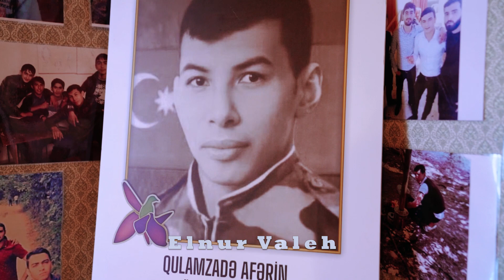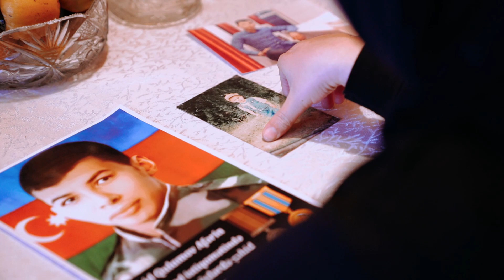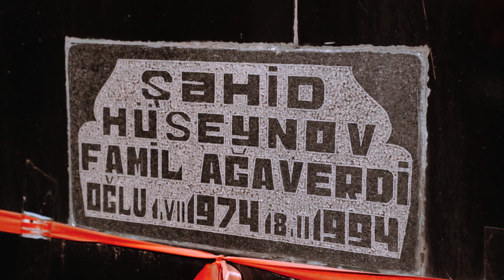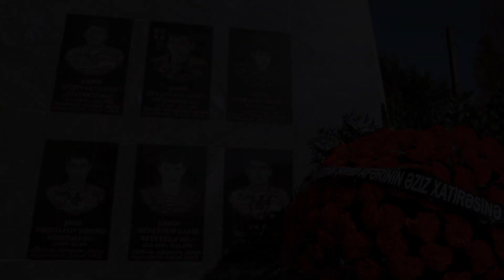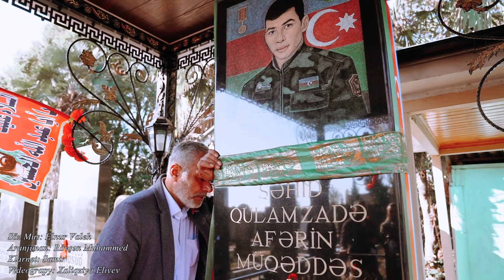Elnur Valeh - Şəhid Qulamzadə Afərinin Əziz Xatirəsinə (Mamusta Kəndi)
Sosial Netd Kanalına Xoş Gəlmisiz Kanalda Zövqünüzə Uyğun mahnılar Paylaşılır Hər Gün İfaları Dinləmək Üçün Kanala Abunə Olun🔔

DİQQƏT! Kopyalamaq qəti qadağandır. Sosial Netd kanalında yayımlanan mahnı və videolar müəllif hüquqları " NK Media" tərəfindən qorunur!